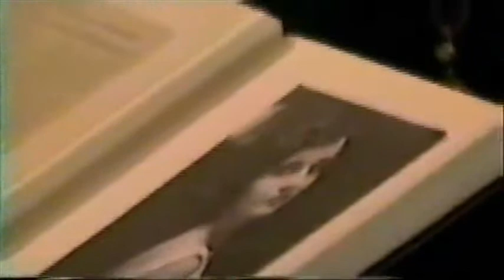Cassie Callison (Who I Am)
This is my second Cassie video ever.  I hope you enjoy it.
She is/was my fave character on OLTL!!